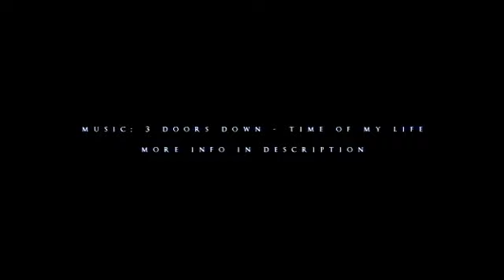Sniper Shots 3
Been working on 2 different big movies, but i just seem to lose interest in half-way through, i will finish them sometime later when i feel like it though.

So decided to play some black ops after a quite a long break, and this is 3:22 min of highlights from today with a quick 10min edit, hope you like it.

Why low res?
i seriously have like 15gb free on my pc, so i dont have the space to render high res videos, lets say i vdub 10 seconds of 1280x720 footage, it would be over 3-4gb (also depends on what framerate recorded in), but if i cut the resolution to 640x360 half size would be about 300mb, so this is a better option for me until i get more space on my pc.

Info
Size: 55mb
Res: 640 x 360
Programs used: Fraps, Virtualdub, Sony Vegas Pro 8, After Effects CS4 & meGUI